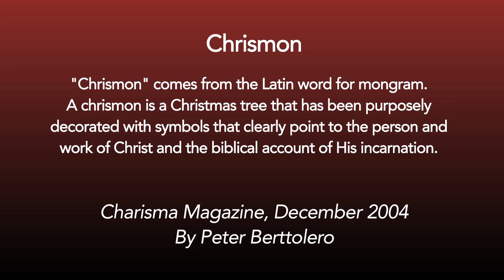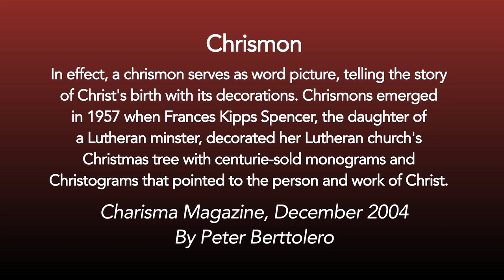What Say You Christmas 2016 Segment 3 of 4